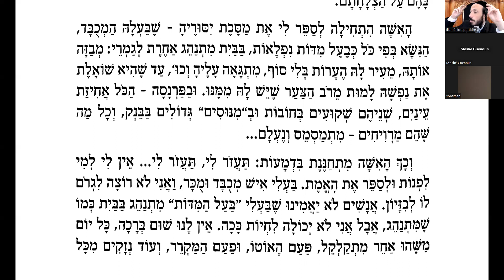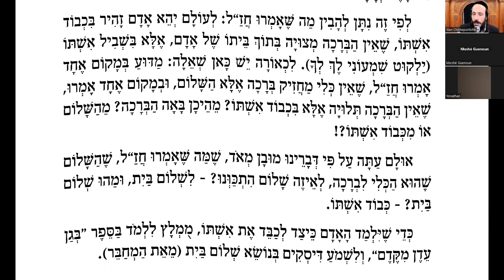Les clefs de la PARNASSA 16